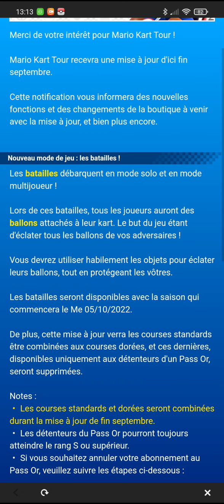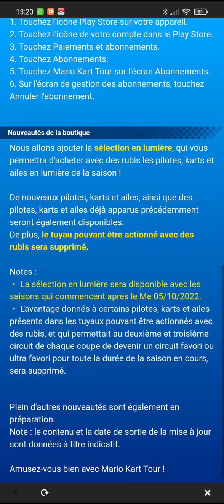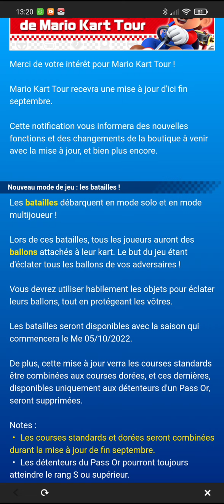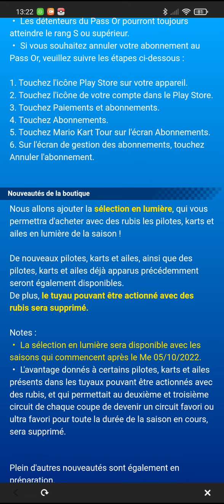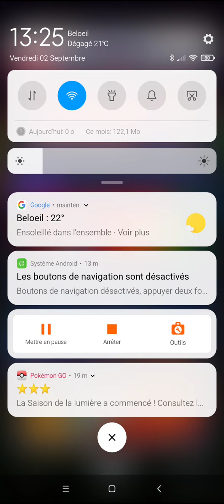Mario Kart Tour - Message important - Mode ballon et un virage pour l'utilisation des rubis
Voici ma réaction aux annonces faites par Nintendo aujourd'hui. Le mode ballon sera ajouté ainsi qu'une nouvelle méthode d'acheter des pilotes, ailes et karts avec les rubis au 5 octobre. Les tuyaux qu'on tire pour obtenir des personnages seront supprimés et remplacés par cette fonctionnalité.